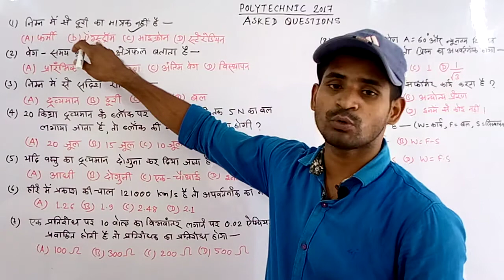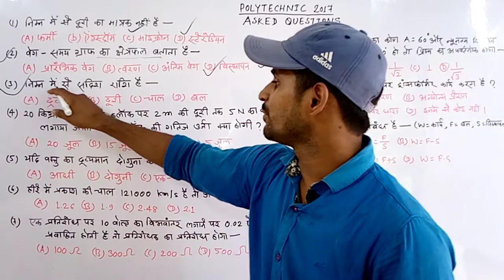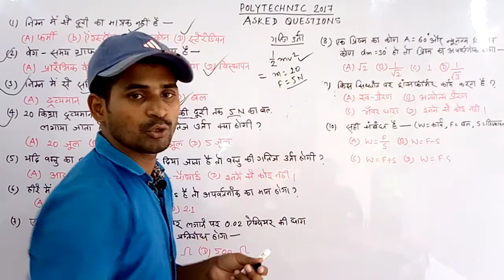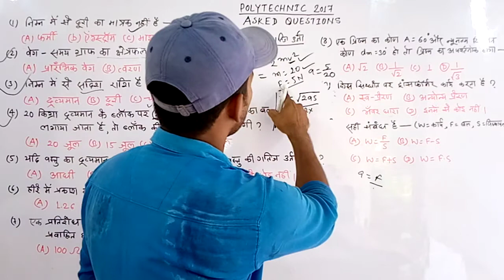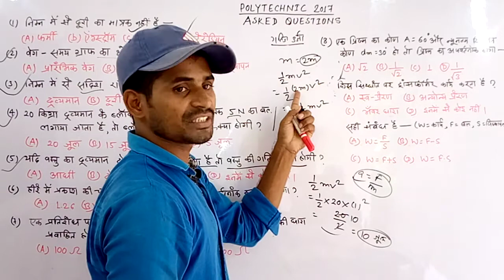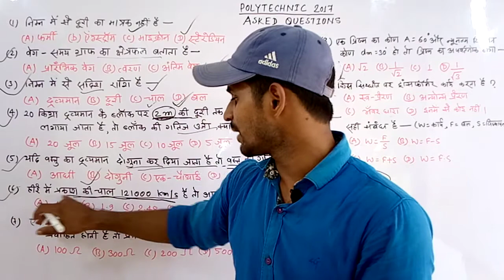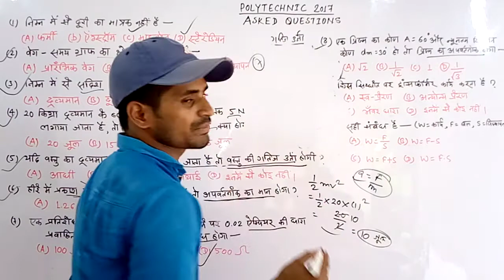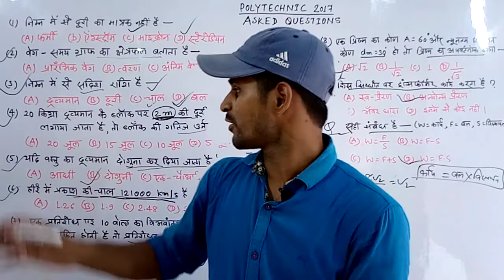Bihar Polytechnic Asked Questions(Science) Most Important For Exam 2020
Hi

Bihar polytechnic math questions
Bihar polytechnic science questions
Science questions
Polytechnic science questions
Bihar polytechnic revision series
Polytechnic revision 2020
Bihar polytechnic preparation
Polytechnic ki taiyari kaise krein ?
Polytechnic me accha rank kaise layein
Get Good rank in polytechnic exam
Bcece polytechnic exam
Dcece
Civil branch, mechanical branch, electronics branch, electrical branch
3 years diploma 2020
Best preparation of polytechnic entrance exam with prashant sir online
Get good rank on polytechnic entrance exam 2020
Polytechnic kaise nikalein?
Polytechnic preparation in 1 month only
Para medical 2020
Paramedical preparation 2020
Paramedical ki taiyari kaise karein ?
Paramedical asked question
Thank you so much..